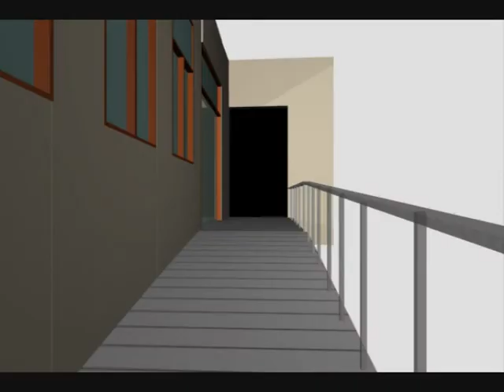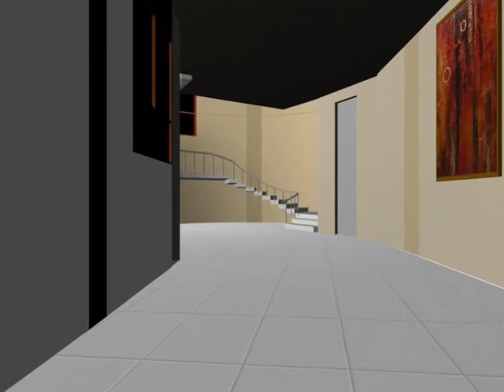Oriental Bank of Commerce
A Musical Walkthrough from DesignWell(India)Pvt. Ltd.